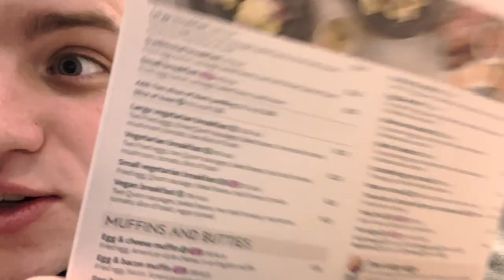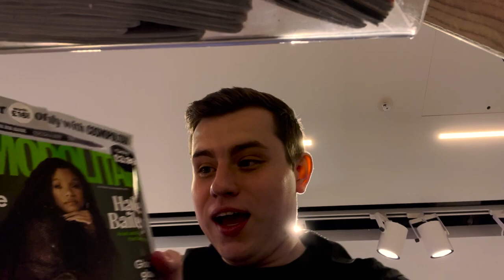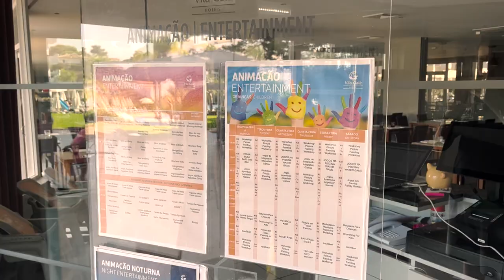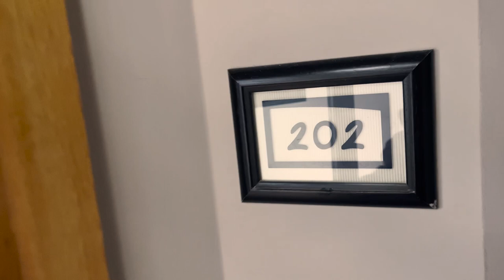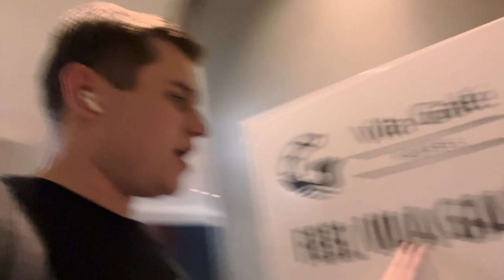Jack's Reflective Retreat in the Algarve (EPISODE ONE)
This was shot back in October 2023 and it's me being crazy in Portugal idk- I had fun- needed to get away from my job- needed to reflect on life and figure out my future-